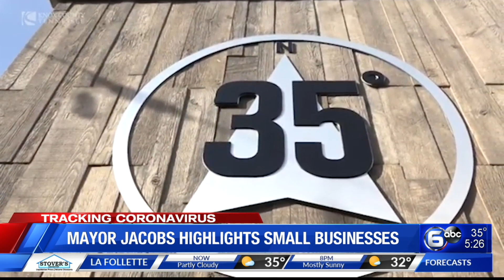Knox County Mayor visits Farragut food truck park as part of small business series